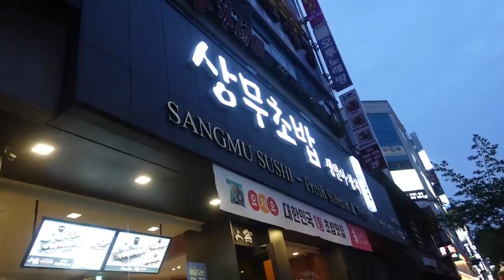한국의 초밥집에 처음 가본 일본인 여자친구가 놀란 이유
쿠리코와 함께 한국의 초밥집에 처음 가봤습니다!

🍪추천영상
-여자친구 생일 날 울렸습니다.